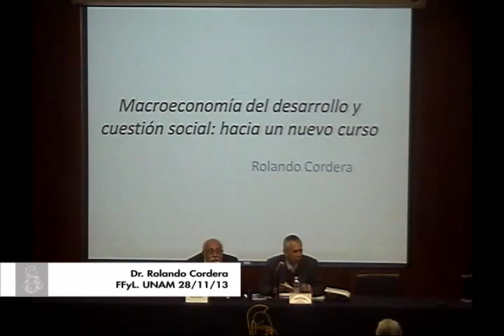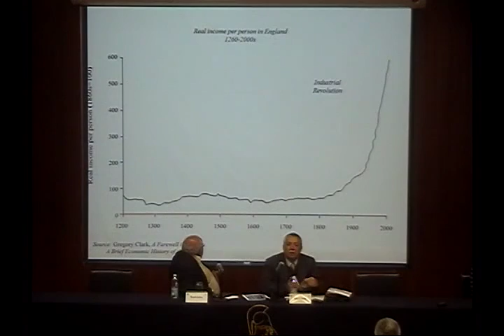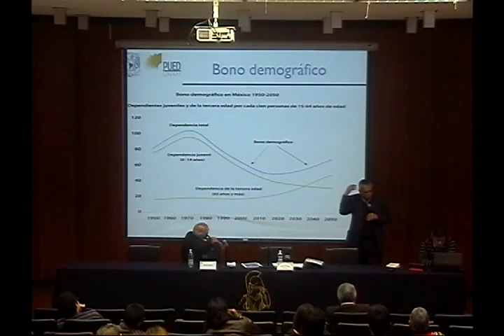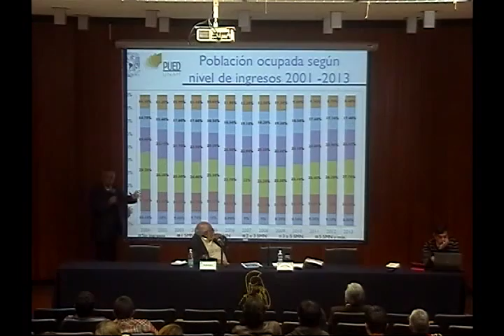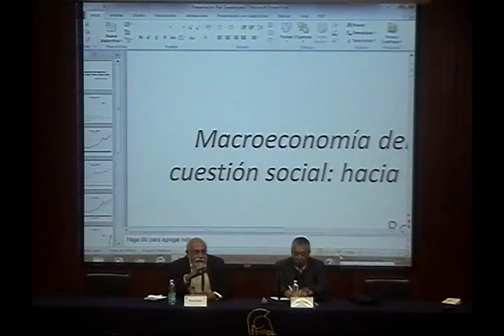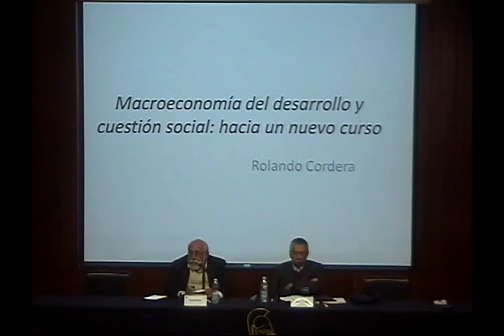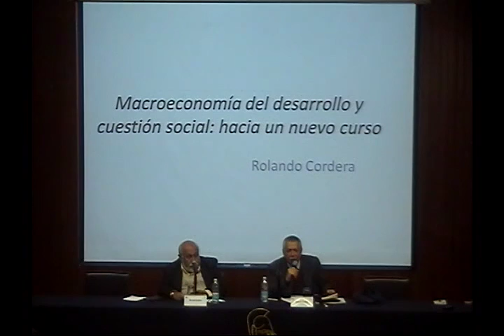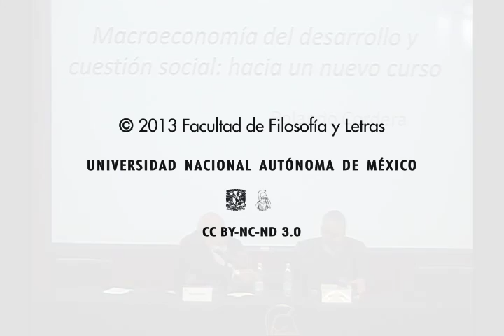Rolando Cordera. Un nuevo curso de desarrollo para México. 28/11/2013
El Dr. Rolando Cordera analiza  la situación económica y social del país, desde la perspectiva de la economía política y las herramientas demográficas; la cual describe como una totalidad compleja y desesperanzadora, en la cual las circunstancias de un crecimiento lento a largo plazo se combinan con el aumento masivo de la pobreza, la precarización de la fuerza de trabajo y la inequitativa distribución del ingreso, situando al país en un callejón sin salida.

Repositorio de la Facultad de Filosofía y Letras. UNAM.